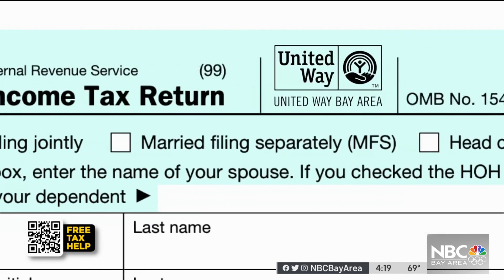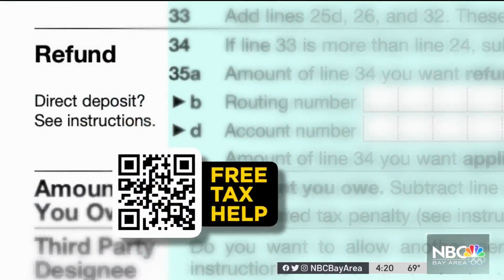Where to Find Free Tax Help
Tax season is here and Consumer Investigator Chris Chmura and his team want to help. Here’s where to find free tax help.